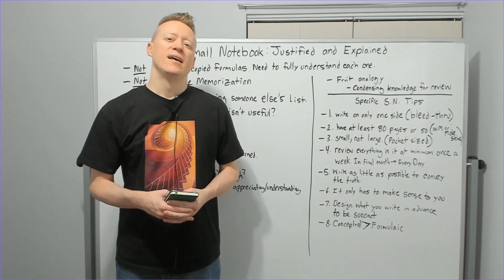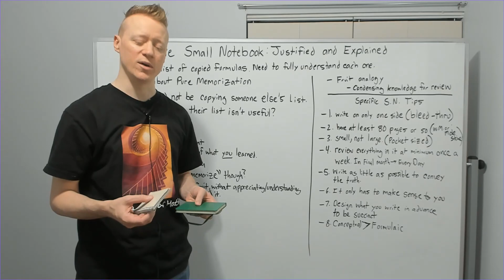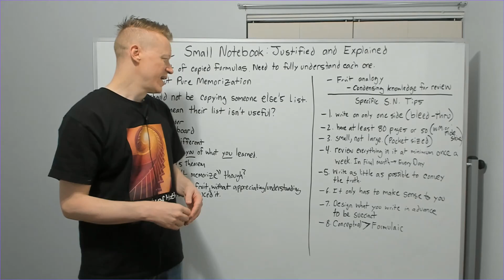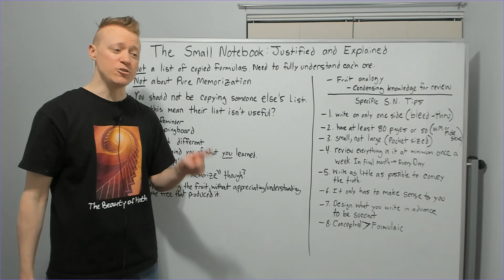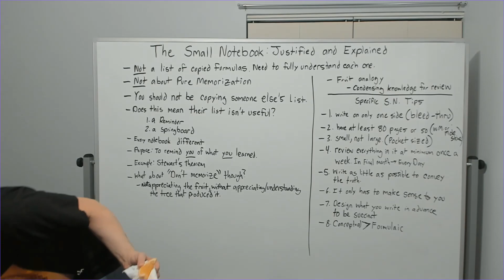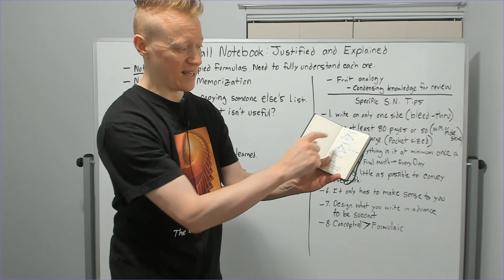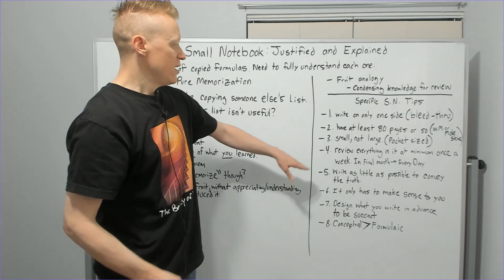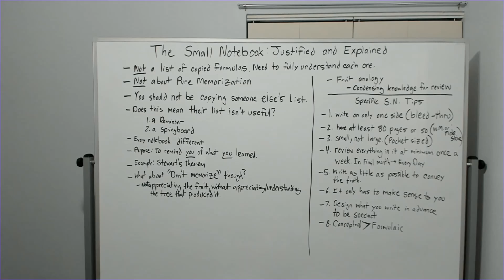The Small Notebook: Justified and Explained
I decided to film something besides the tribute video for my mother as I wanted to create something once more and it's still emotional for me to design what I want to say for that video.

The Small Notebook of Formulas and Concepts is something you will hear me advocate for consistently. Some people feel it isn't needed. Some feel an electronic form of the info is sufficient. Others argue that like AoPS says: "Don't Memorize!". I answer and explain all of this in this video, and help you to understand how to create and best utilize the Small Notebook Concept. I highly advise not to skip around through the video as extremely important pieces for understanding and preparation are stated throughout the entire video.

One of the things I say I will justify in the video is that handwritten notes produce stronger memory and recall than typed ones. Here is the evidence for that position

If you wish to purchase a small notebook like the one I show in the video you can do that here(I may earn commissions for purchases made through the links below)